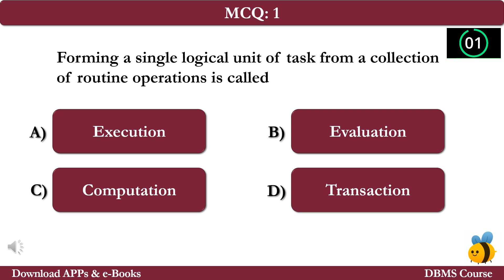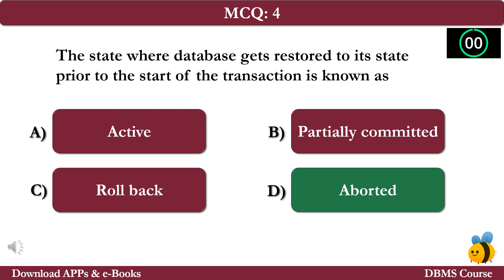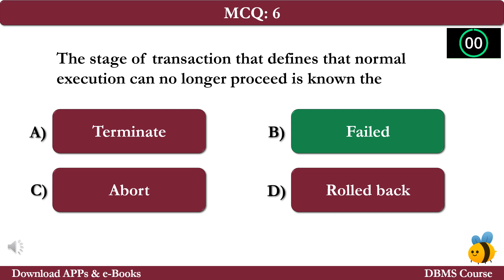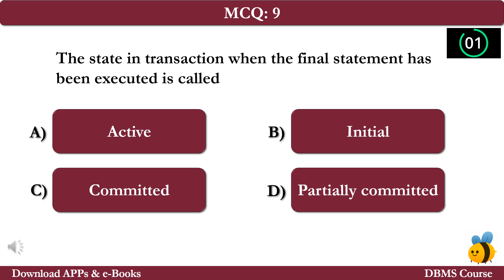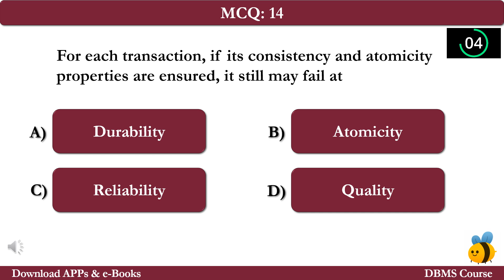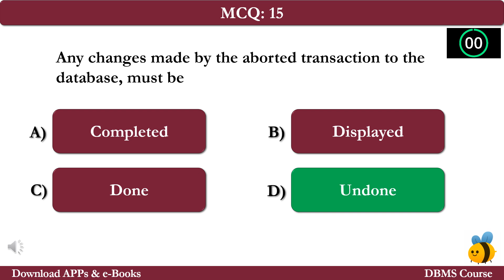Database Transactions Notes | Database Transactions Question Answer | Class 9-12 Ch 8 PDF Notes App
Database Transactions Notes | Database Transactions Questions Answers | Class 9-12 Ch 8 PDF Notes | DBMS e-Book App

Download Database Transactions Notes e-Book: Free Database Transactions App, Class 11, 10, 12, & 9 DBMS Quiz on topics: Concurrent transactions notes, overview of storage structure notes, storage and file structure notes, storage structure in databases notes, transaction isolation and atomicity notes, transaction isolation levels notes, transaction model notes, transactions management in DBMS notes, and types of storage structure notes & study material for students.

--- Free *Database Transactions Questions and Answers App* Download, DBMS Study App Android & iOS as:

The "Database Transactions" MCQ Questions with Answers key for Class 10, 11, 9, & 12 Database Management System exercise questions as:

Q 1: If an schedule doesn't include commit or abort operation, it is defined to be
Q 2: The stage of transaction that defines that normal execution can no longer proceed is known the
Q 3: The state where database gets restored to its state prior to the start of the transaction is known as
Q 4: Any changes made by the aborted transaction to the database, must be
Q 5: Recovering schemes manages transactions aborts by maintaining a/an
Q 6: A transaction starts in the
Q 7: The information related to the old values of any data on which a transaction performs an operation is stored in a file named
Q 8: The state in transaction when the final statement has been executed is called
Q 9: Internal logical error can be eliminated by
Q 10: When a transaction finishes its final statement, it enters the
Q 11: Before the transaction is completed, carried updates of the transaction is traced over the disk by ensuring the
Q 12: Forming a single logical unit of task from a collection of routine operations is called
Q 13: For each transaction, if its consistency and atomicity properties are ensured, it still may fail at
Q 14: Allowing modification of data concurrently by multiple transaction accesses may result into
Q 15: If the transaction abortion was the result of some hardware or software error, the transaction is